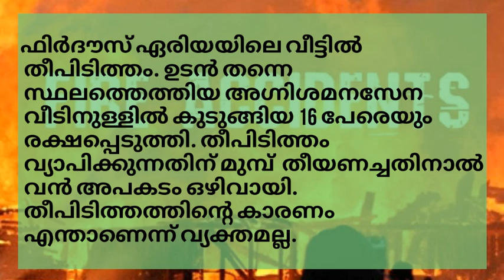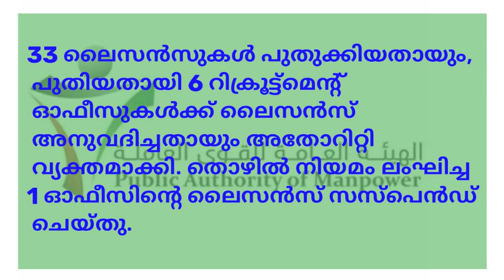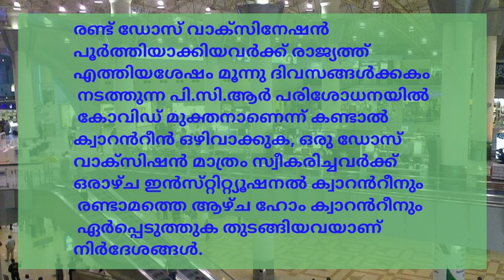kuwait malayalam daily news 07 ജൂൺ 2021 | JBG KUWAIT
Kuwait Daily malayalam News Updates
കുവൈറ്റ് വാർത്തകൾ

ഫേസ്ബുക്ക് പേജ് ലൈക്ക് ചെയ്യുക.

Support